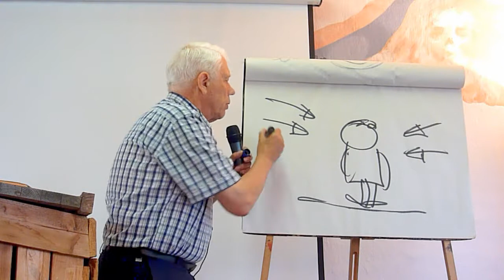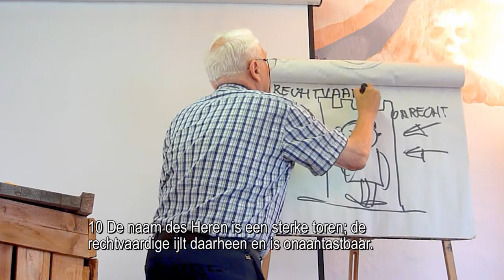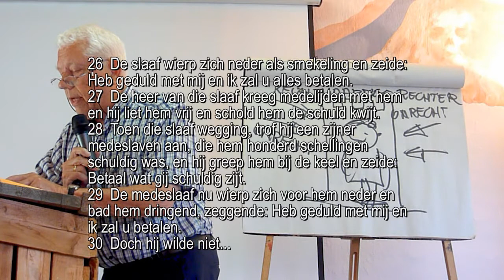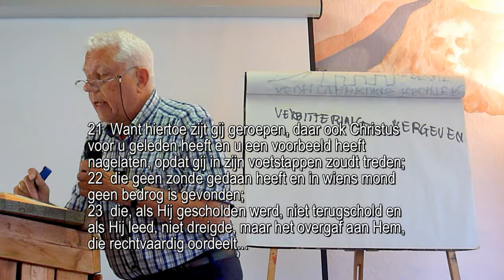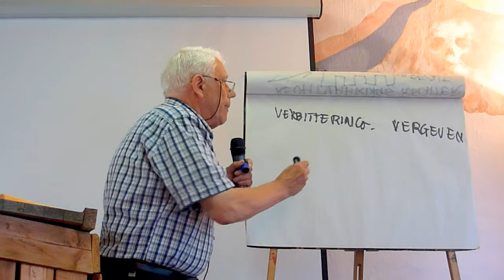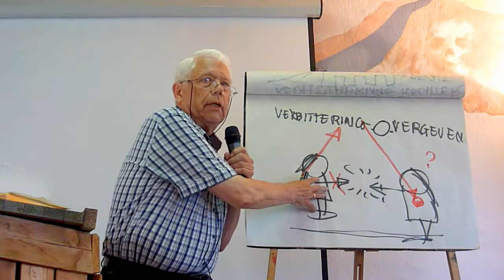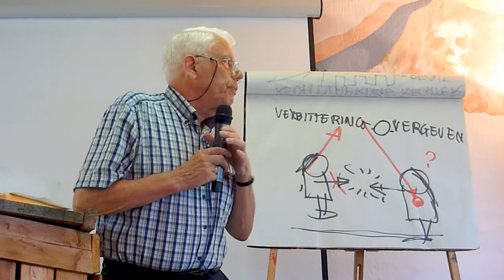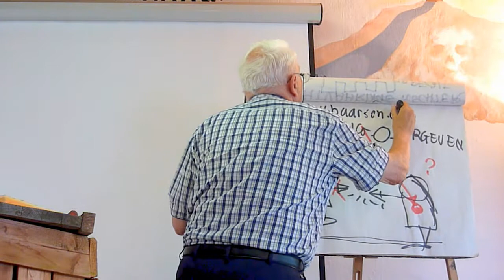Onaantastbaar voor onrecht!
Onaantastbaar voor onrecht! Dat was het onderwerp van de prediking in Koolskamp op 9 juni 2013.